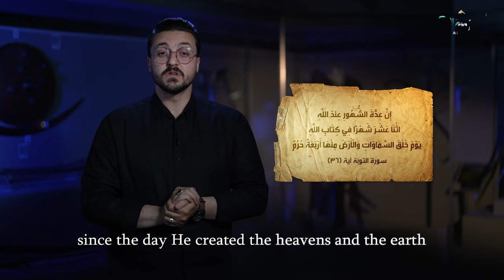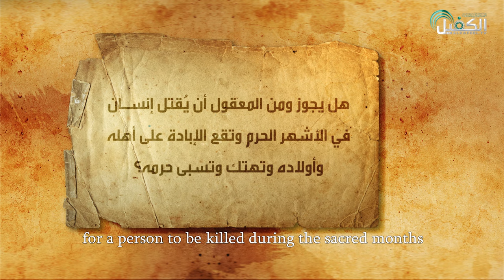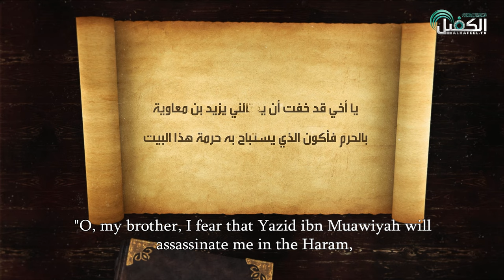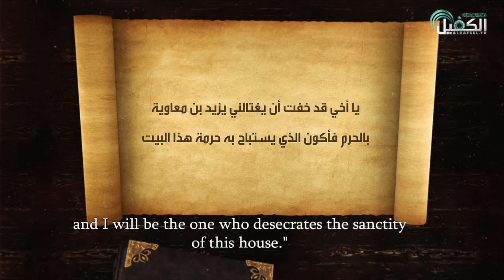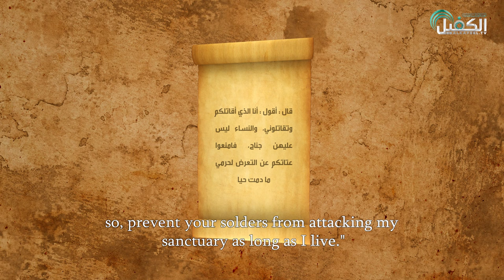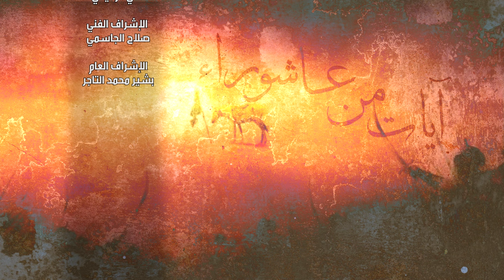آيات من عاشوراء | الحلقة الاولى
برنامج قرآني - ديني  يسلّط الضوء على الآيات القرآنية المباركة التي تمّ تطبيق صورها في حادثة عاشوراء الأليمة

1- فيسبوك..
2-  الانستكرام..
3- التليجرام..
4- تويتر..
5- التيك توك..
6- الواتساب..
7- موقع الويب..